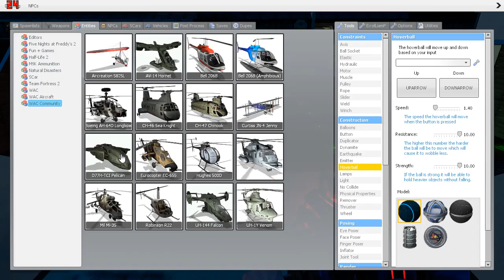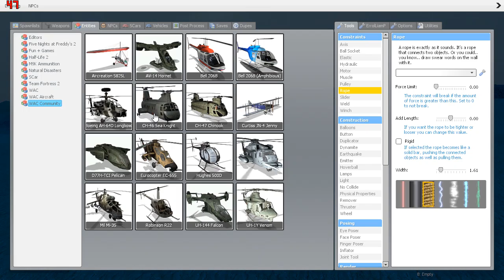Revenge of springyboy pt 2 another capture and escape (finale soon stay tuned)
THE FINALE,IS COMING IN THE NEXT 3 PARTS
bob and john were captured once again but are able to escape